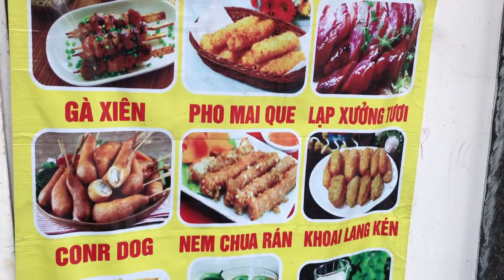MUST TRY Vietnamese food!!! - HANOI FOOD TOUR 🇻🇳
Xin chao. I’m taking you on a food tour in Hanoi in this video.

Dishes in the video:
1. Chè thập cẩm (mixed sweet desert) with beans, jelly, pearls, etc
2. Bánh gối (pillow pie/Vietnamese samosa) with pork, mushroom, quail eggs, and vermicelli noodles filling. Eaten with fish sauce and pickled carrots and green papayas
3. Nem chua rán (fried pork rolls) is a juicy deep fried meat roll served with hot sauce
4. Rau câu caramen (flan with pearls and flavored jelly)
5. Gà xiên (skewered chicken), phô mai que (fried cheese stick), and lạp xưởng (Chinese sausage) eaten with hot sauce/ketchup and pickled cucumber
6. Passionfruit shaved ice and Lime shaved ice
7. Bánh tráng trộn (rice paper mix) and Bánh tráng cuốn (rice paper rolls a mix  rice paper, beef and squid jerky, quail eggs, herb, and sweet tamarind sauce (on Hàng Trống street)
8. Trang Tien ice cream with vanilla-coconut flavor (on Tràng Tiền street)
9. Gà tần thuốc bắc (chicken stew with herbs): chicken stewed with wormwood, Chinese herbs and lotus seeds
10.  Froster (shaved ice) in Circle K
11.  Xôi (sticky rice) with different toppings
12. Phở cuốn (pho rolls): beef, onions and herbs wrapped in thick pho paper